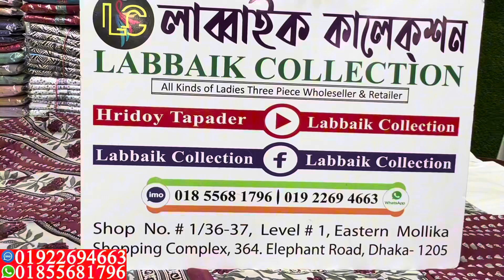পাইকারি দামে জয়পুরি বুটিক থ্রি পিস কালেকশন || boutique three piece collection & price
পাইকারি দামে জয়পুরি বুটিক থ্রি পিস কালেকশন || Jaipuri boutique three piece collection & wholesale price

✅Shop Address:
⏩ইস্টার্ন মল্লিকা শপিং কমপ্লেক্স।
⏩লাব্বাইক কালেকশন।